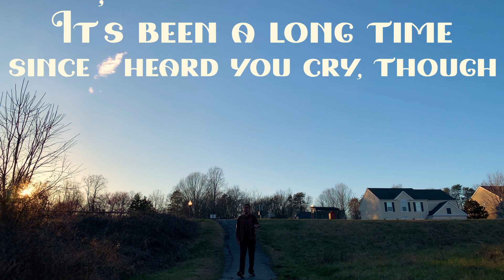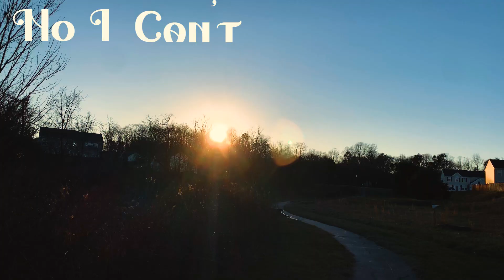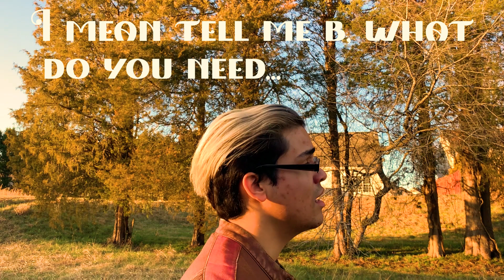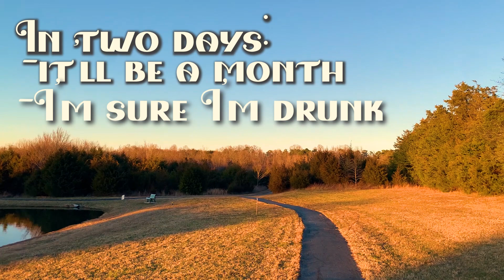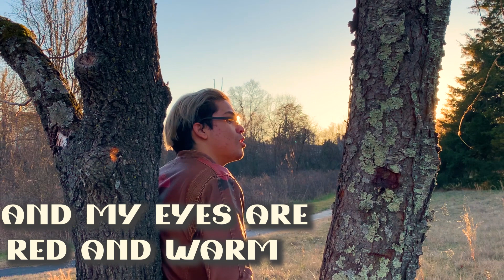Mizuno - Faded Till San Francisco [Official Music Video]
What's Piddly Poppin' Chain Gang? It's Karionyte, call me Denver, Kari, Kage or anything of the sort!
Mizuno back with some more supah hot fire!!! Sorry we couldn't drop this yesterday! Hope you enjoy